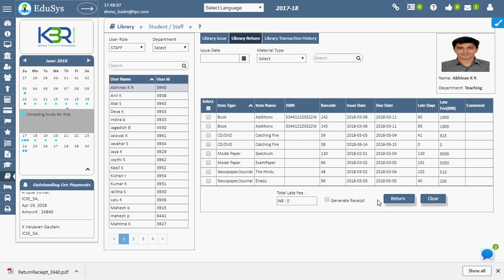How Library Return Materials are classified using School Management System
Materials returned by staff & student. Staff and student get notified once they return the materials